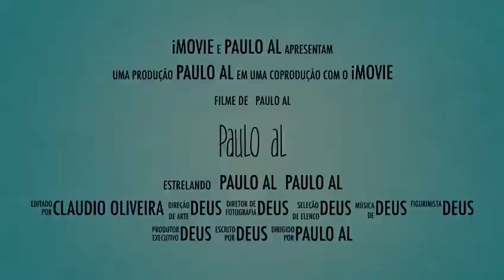CRIATORIO PAULO AL, DE ONDE VEIO MEU RING NECK VIOLETA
Vídeo do criatorio do Paulinho do Norte, Paulinho Alagoano ou Paulo AL, com inúmeros animais de qualidade